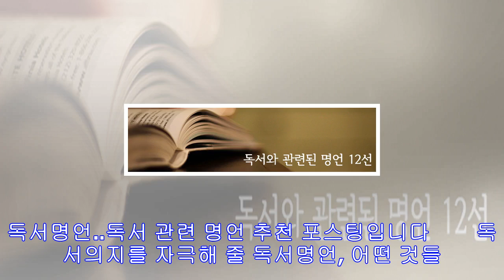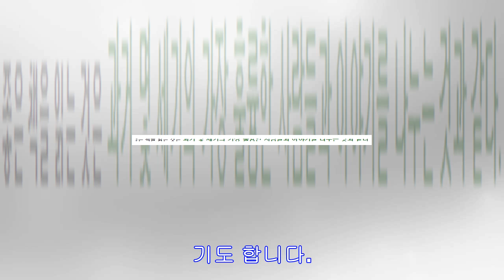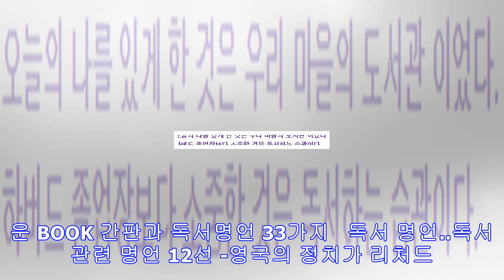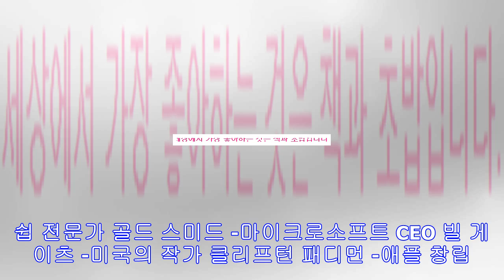독서명언..독서 관련 명언 12선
독서명언..독서 관련 명언 추천 포스팅입니다        독서의지를 자극해 줄 독서명언, 어떤 것들이 있을까요?     독서의 중요성   성공하는 사람들의 불변의 공통점은 '독서습관'일 정도로 독서의 중요성은 아무리 강조해도 지나치지 않습니다.  독서는 사고력을 향상시키고 사고의 폭을 확장시켜서 세상을 보다 더 넓고 균형있게 바라볼 수 있게 해줍니다. 또한 독서는 집중력과 어휘력을 높여주고 타인이 경험한 것들을 간접체험할 수 있게 해주며, 타인이 오랜 기간에 걸쳐 축적한 지식을 손쉽게 얻게 해줄 뿐 아니라 상상력을 키울 수 있는 가...